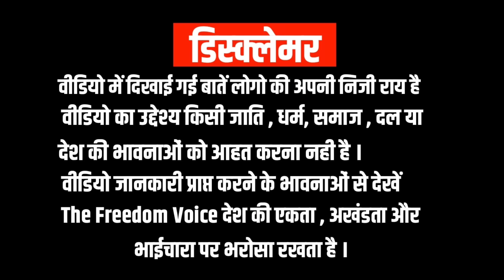भाजपा नेता को किसान ने कैमरा के सामने ही धो डाला । Narendra Modi । Rahul Gandhi । Loksabha Election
भाजपा नेता और किसान में यूरिया को लेकर भारी बहस हो गयी ।

2024 Loksabha Election । 2024 Parliment Election । Public Opinion । Rahul Gandhi । Narendra Modi । Smriti Irani । Arvind Kejriwal । Kisan । Farmer । Kisan । Sanjay Nishad । Anupriya Patel । Nitish Kumar ।Priyanka Gandhi । Godi Media ।

Reporting - bablu
Camera - Shivkumar
Chief Editor - Hardik
Location - Lucknow
Production - The Freedom Voice